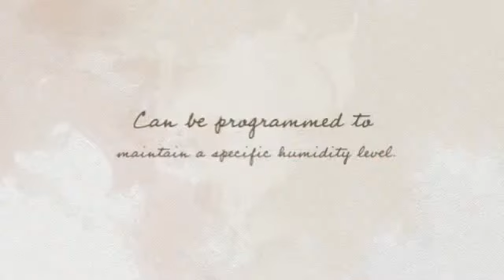Midea Air Conditioners (Heating and Air Conditioning).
Midea Air Conditioners (Heating and Air Conditioning). Programmable Thermostat Benefits: Alerts you when the air filter needs to be replaced.